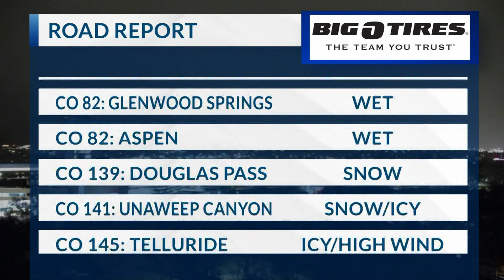morning road report